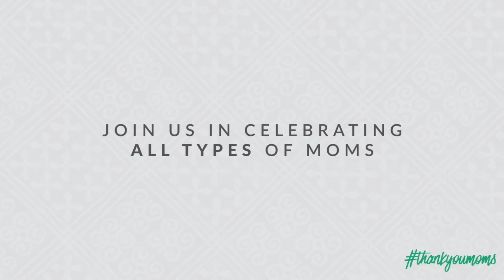Sloan Boettcher Commercial Reel